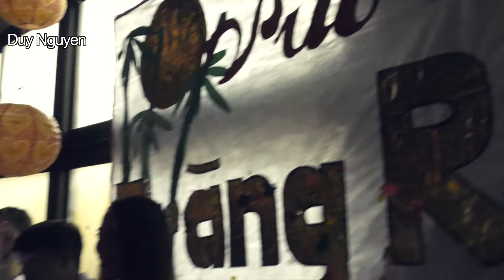Rước đèn trung thu cùng các bé 2018_Tết Trung Thu 2018